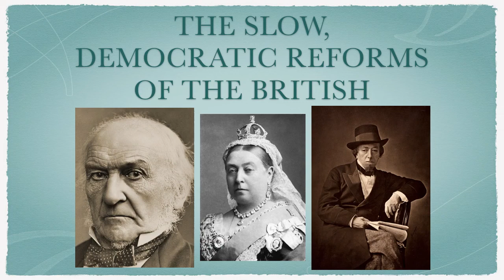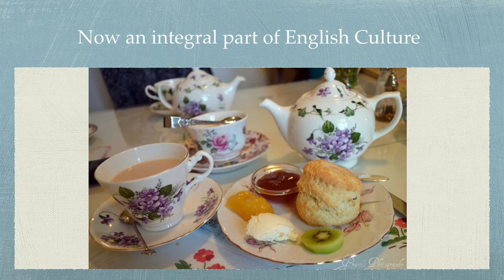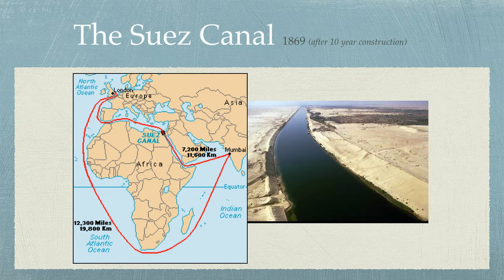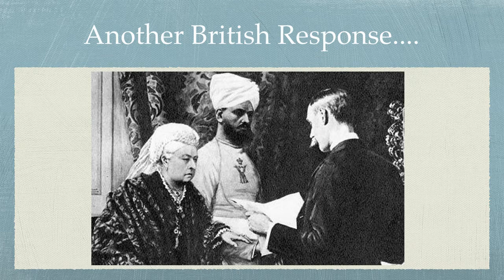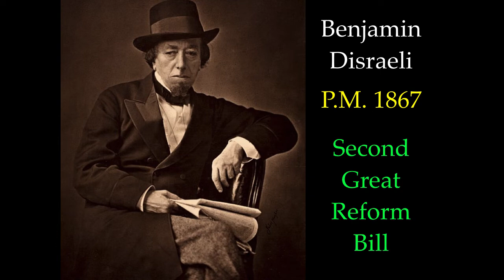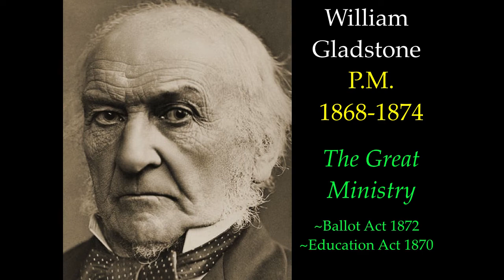The UK In The Late 19th Century (A.P. European History ~ Upper Arlington H.S.)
For My Favorite Euro Bears ~ This is a quick, no-frills overview of a few developments in the U.K. in the late 19th century.  I hope that you find this helpful!